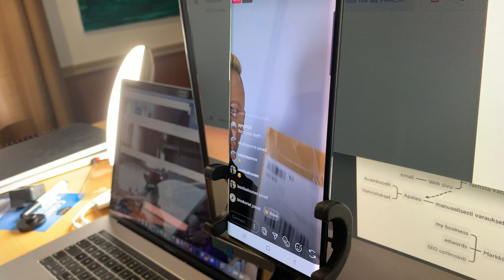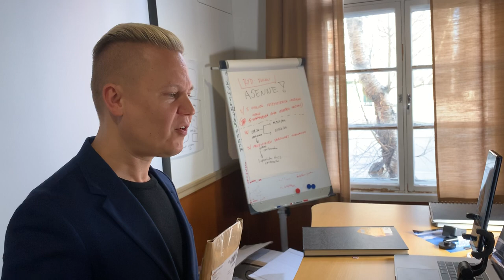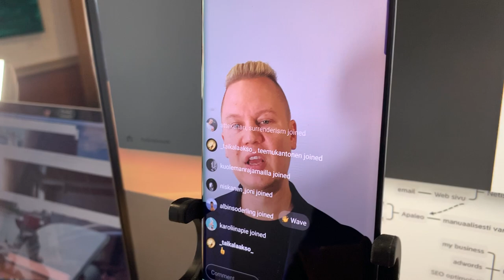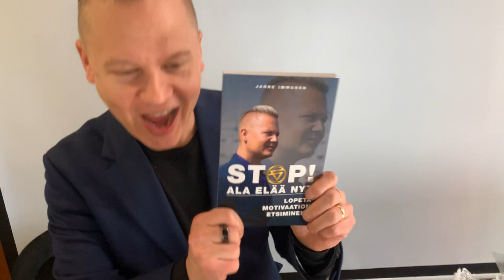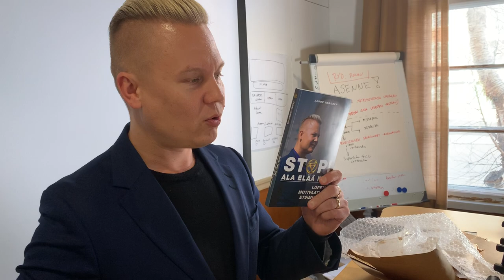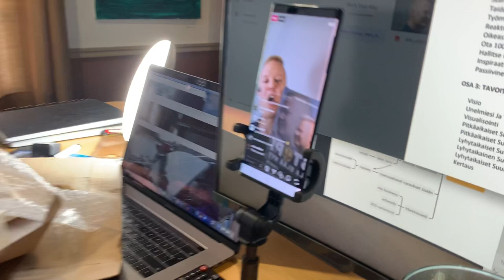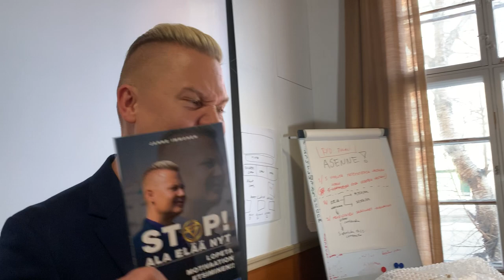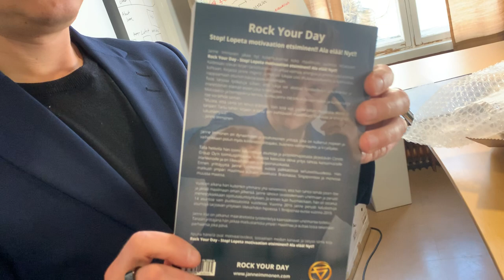Rock Your Day Live